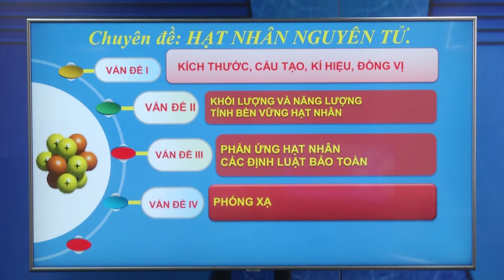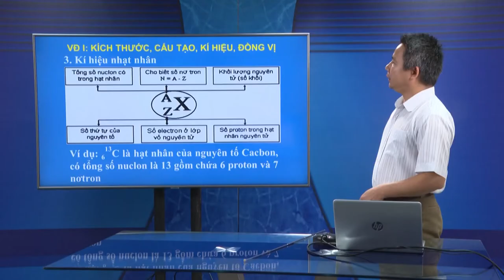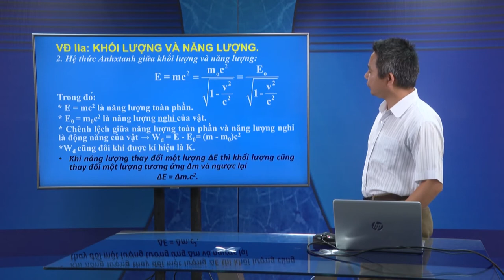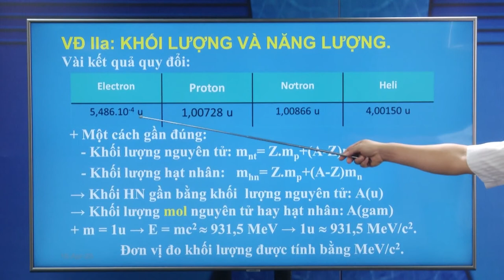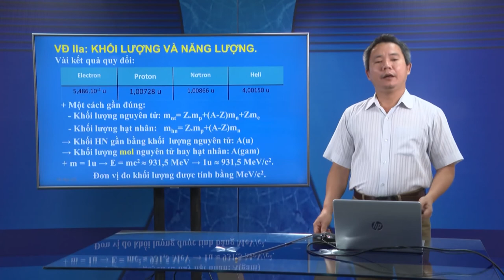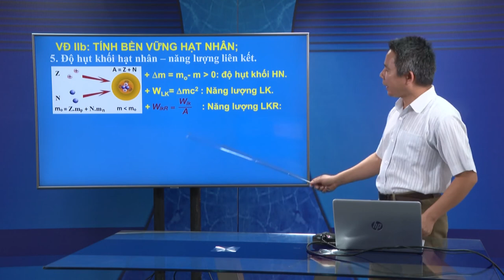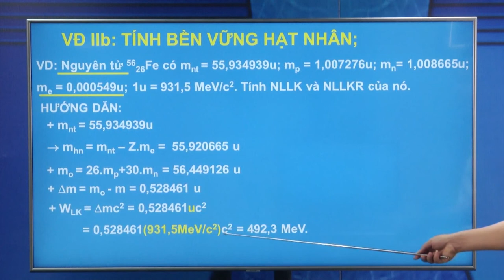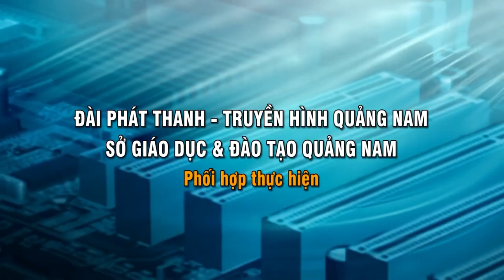DẠY HỌC TRÊN TRUYỀN HÌNH MÔN VẬT LÝ : HẠT NHÂN NGUYÊN TỬ